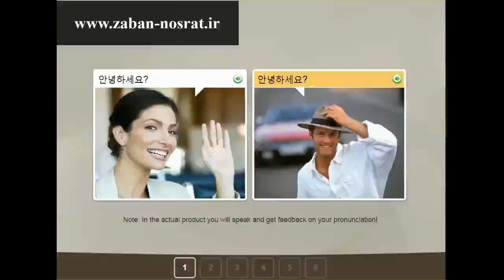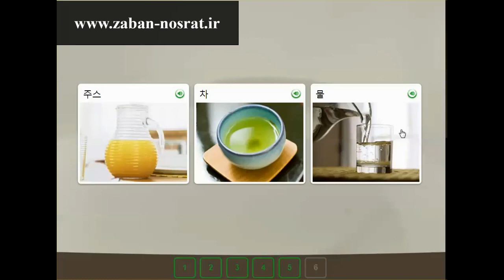آموزش زبان کره ای رزتا استون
آموزش زبان کره ای رزتا استون از مبتدی تا پیشرفته که مناسب برای تمام سنین می باشد و بصورت نرم افزاری است که با استفاده از این نرم افزار دیگر نیاز به هیچ مجموعه ی آموزشی دیگری پیدا نمیکنید.این پکیج را از سایت تهیه کنید یا با شماره های 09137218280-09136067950 تماس بگیرید.